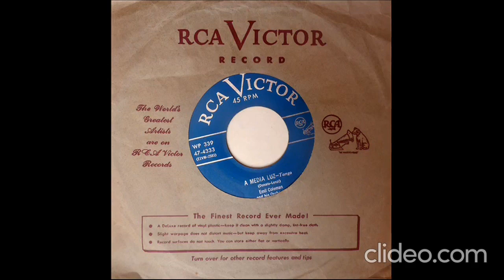Emil Coleman and His Orchestra - A Media Luz